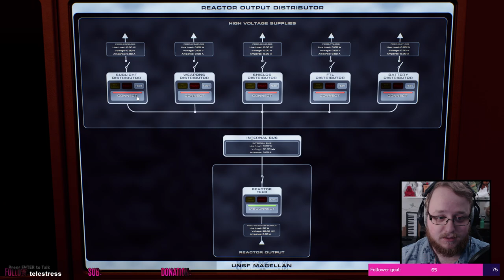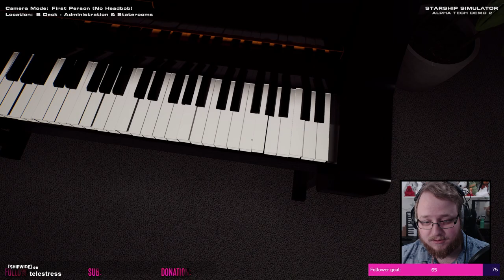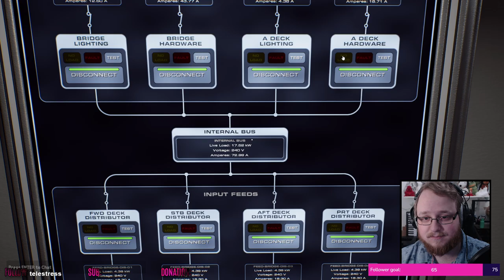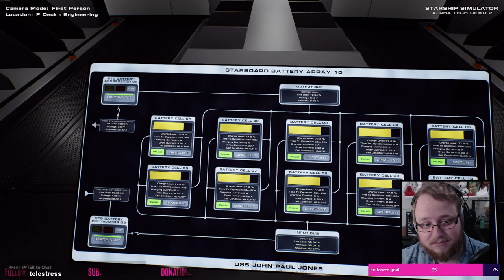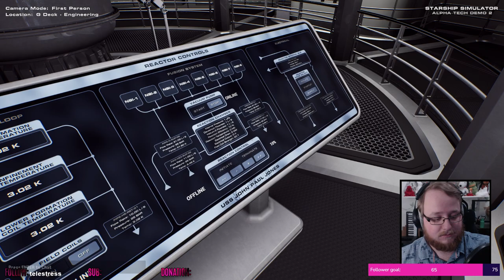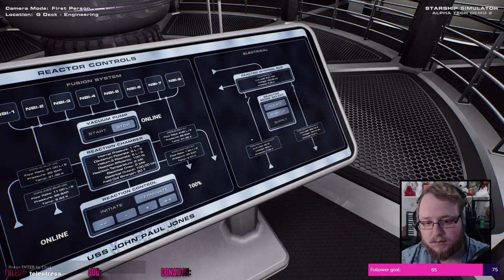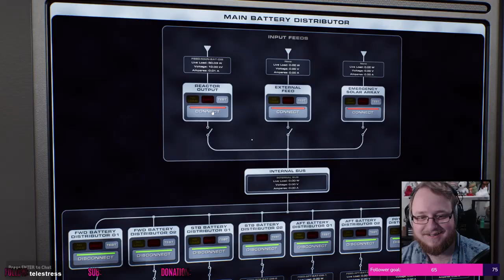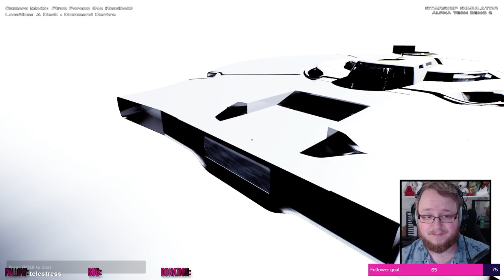Completely Messing Around! || STARSHIP SIMULATOR DEMO #2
Now that I've learned how to start the reactor, Telestres and I start setting coordinates and travelling around the galaxy! We have some fun and mess around in this early demo version of Starship Simulator.

INDEX:
0:00:00 Starting Soon
0:06:50 Introduction
0:07:02 Starship Simulator
2:11:30 Outro
2:12:04 Goodnight